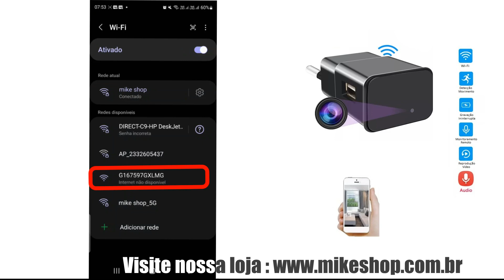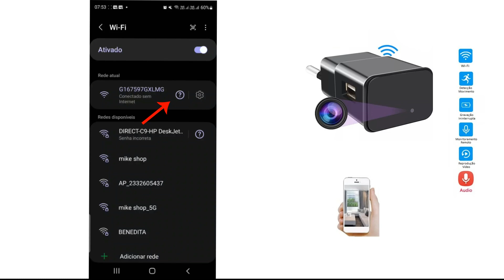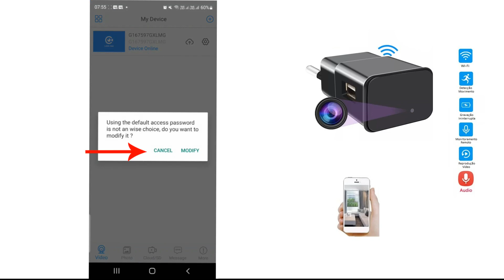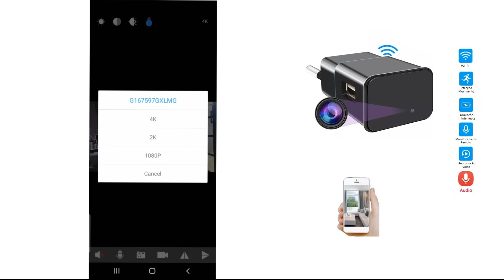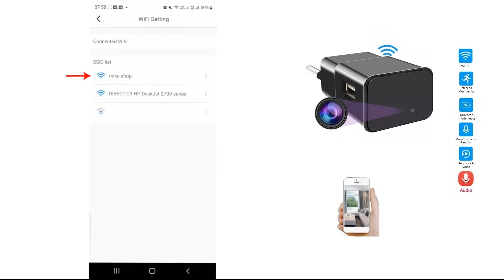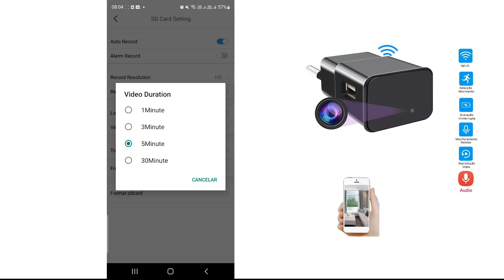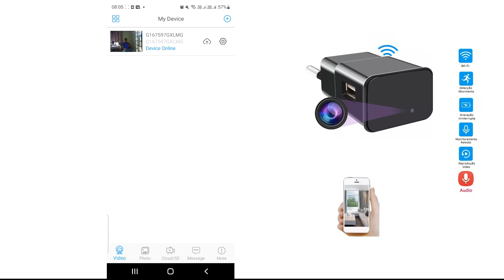Câmera Camuflada Carregador Espião Wifi 24 horas - Configurações + Funções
⭐️Compre a Câmera Carregador no link abaixo⭐️

🔥Nesse vídeo você vai ver um pouco mais sobre as configurações e funções da câmera carregador Espiã Wifi. Com design discreto se assemelha a um carregador de celular faz gravações discretas e com uma ótima qualidade de imagem.

🏃‍♂️🏃‍♂️Corre lá no site da Mike Shop e confira produtos com qualidade

A Mini câmera Espiã Camuflada carregador é possível realizar filmagens e acompanhar de qualquer lugar com áudio em qualidade Full HD (1080p), ideal para monitorar locais como: estabelecimentos comerciais, residências e até mesmo para cuidar da segurança de parentes/familiares, seja monitorando cuidadores e babás.

Após assistir esse vídeo nos conta nos comentários o que achou da câmera carregador? O que mais você gostaria de ver aqui na Mike Shop?